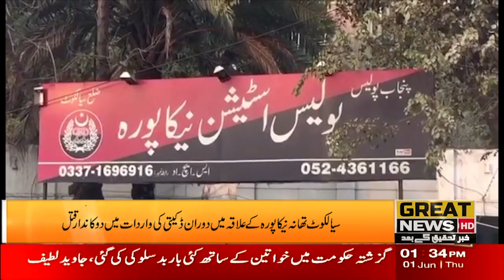A shopkeeper was killed in a robbery incident in Sialkot police station Nikapora area